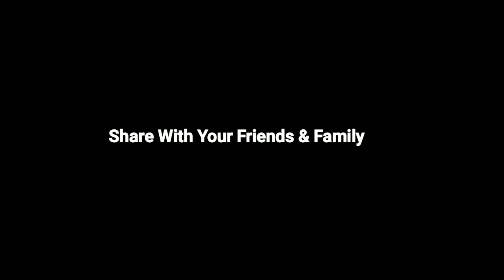પતંગ ની મજા મોત ની સજા || Comedy Video || Uttrayan Ni Maja Mot Ni Saja || Jalso Kro Dinbha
Jalso Kro Dinbha & His Team Present Comedy Video
બોટાદ જીલ્લા ની કોમેડી ચેનલ

Title :- પતંગ ની મજા મોત ની સજા || Comedy Video || Uttrayan Ni Maja Mot Ni Saja || Jalso Kro Dinbha

Artist :- Dinesh, Anand, Hitesh, Naresh

Editor :- Sanjay Mithapara & Dinesh Sonagara